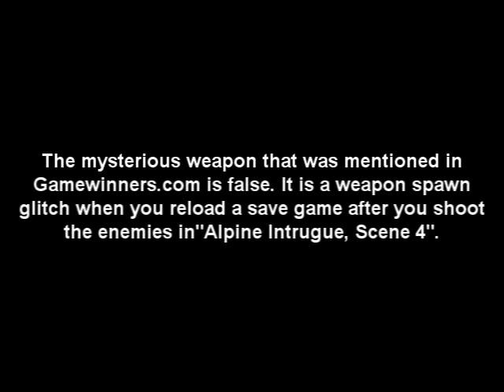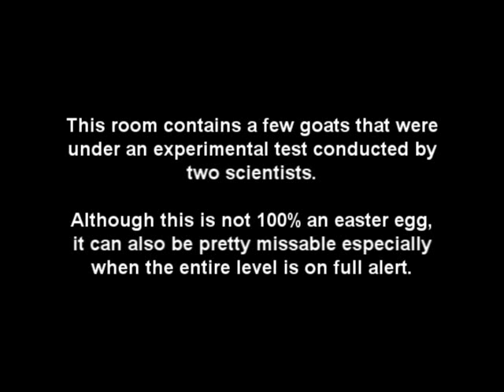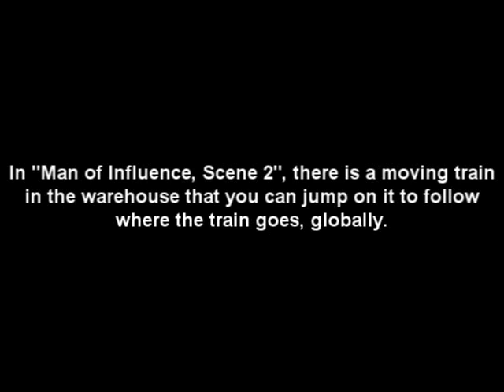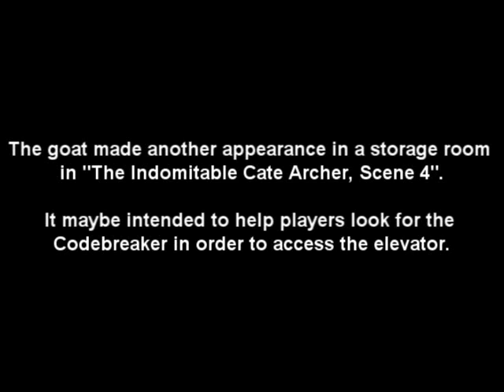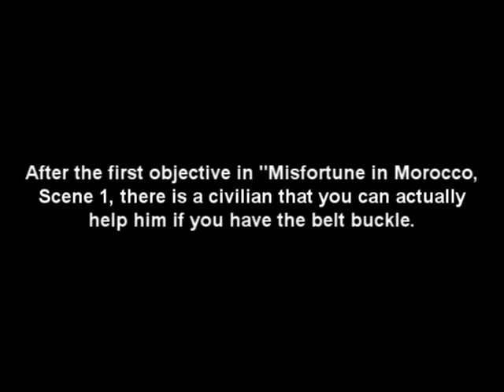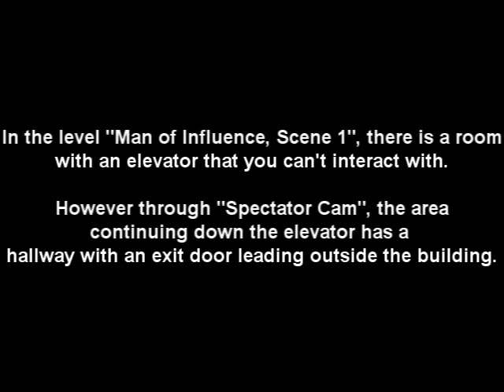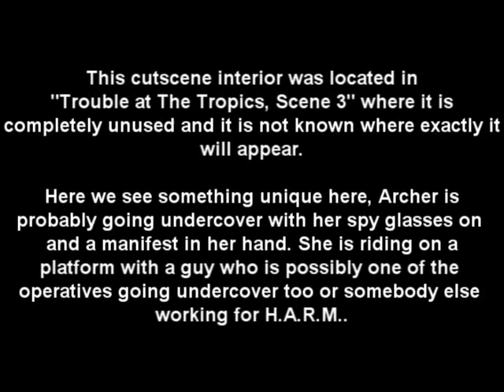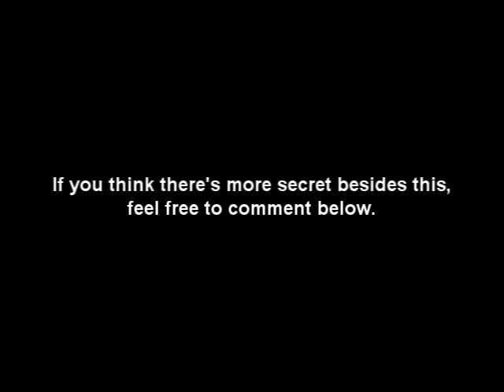No One Lives Forever: Game of The Year Edition - Easter Eggs & Secrets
Here are the easter eggs and secrets that are hidden behind the game.

If you have anything to say or there's some more secrets that I did not happened to check it out, just comments below.